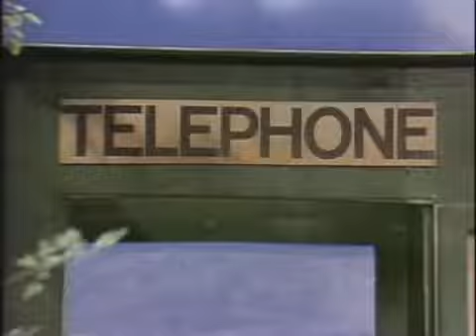Classic Sesame Street - Telephone Rock full version